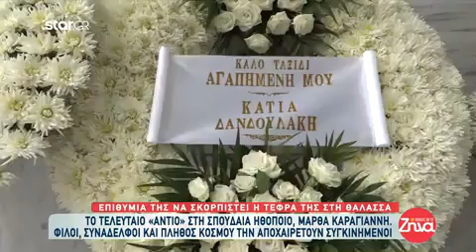Μάρθα Καραγιάννη: Σπαραγμός στην κηδεία-«Καλό ταξίδι, θα σε θυμόμαστε για πάντα»